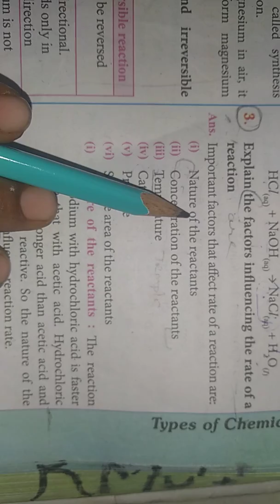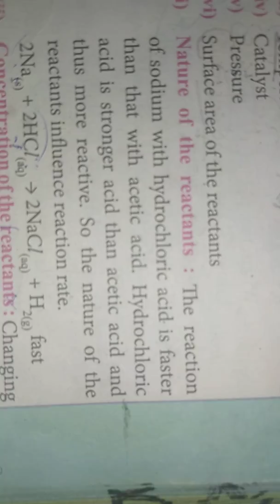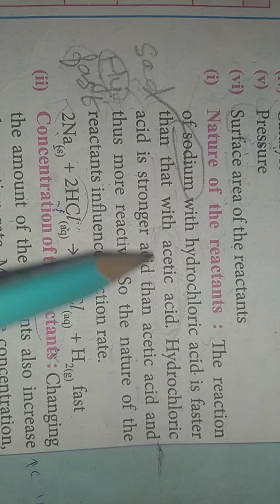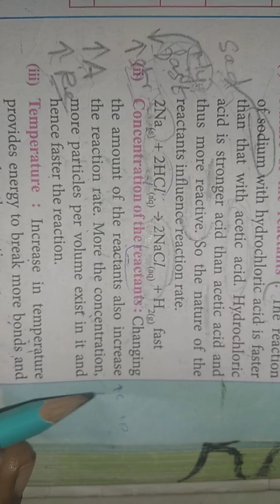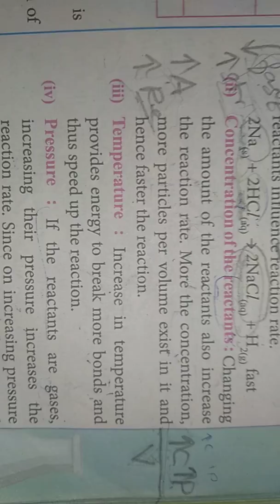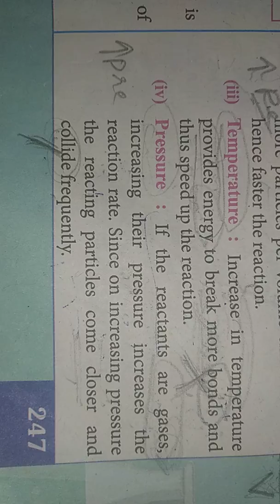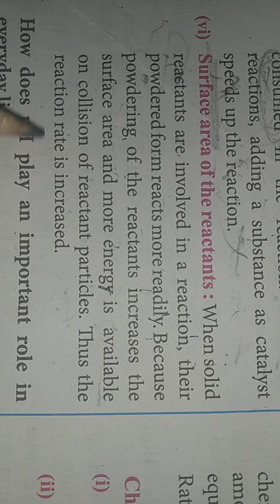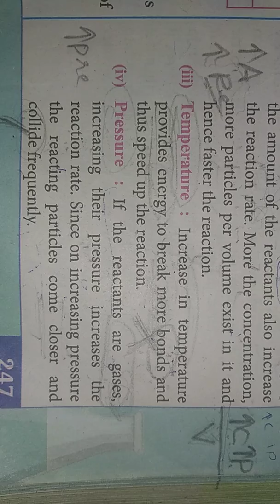10th Chemistry - Unit 10 - Detail in Shortcuts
Easyaa Padikalam